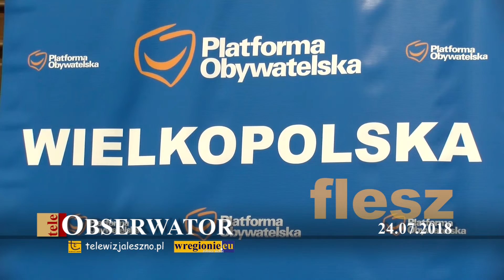teleObserwator Flesz 24.07.2018